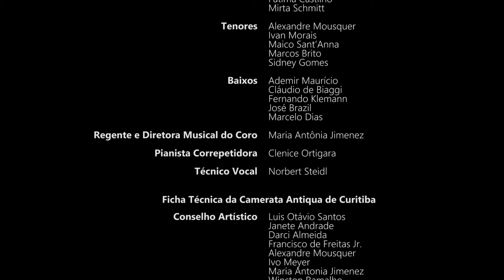Choir singing Advance Democracy [CORO DA CAMERATA ANTIQUA DE CURITIBA + CORAL UTFPR]